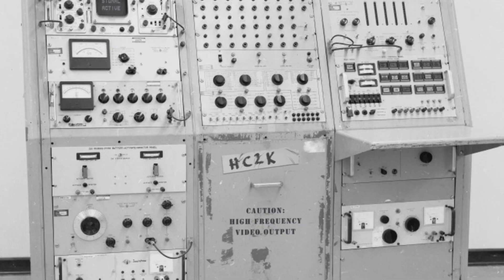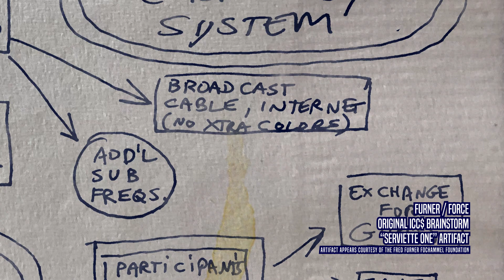INFOFILM 22LLIP32 "FRED FURNER: SHAPING HDTV DESTINY"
FOR IMMEDIATE WORLDWIDE DISTRIBUTION
Few television pioneers have achieved levels of greatness as InfoChammel's own Fred Furner, whose incredible story has remained somewhat shrouded in mystery until now.  This long awaited InfoFilm covers the life of InfoChammel's founder and the technology's early upbringings in the 1980's with Furner's I-CHAM teletext TV corporation and how that led over 20 years later to the world's most positive OTT television network, InfoChammel.
Released on the 10 year anniversary of InfoChammel, InfoDay.99
(4:22/Color)